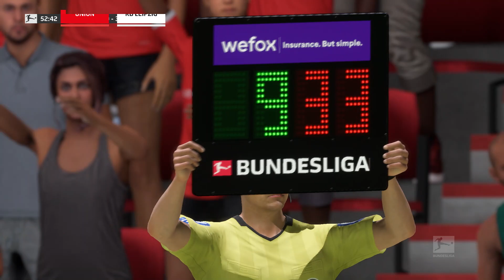FIFA 22 | FC Union Berlin vs RB Leipzig - Stadion An Der Alten Försterei | 20/08/2022/ | Gameplay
This video is the gameplay of Union Berlin vs RB Leipzig - Bundesliga 2022/2023 Prediction